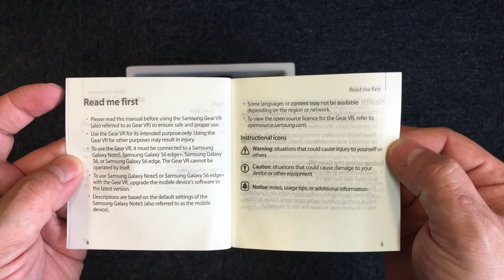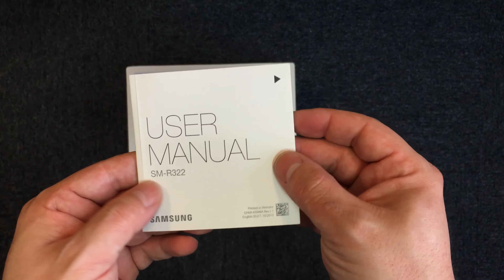Samsung Gear VR Unboxing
Unboxing the Samsung Gear VR Virtual Reality Headset

with video and photo edited using Adobe's Creative Cloud and Adobe Clip